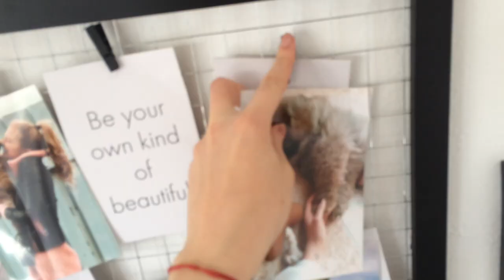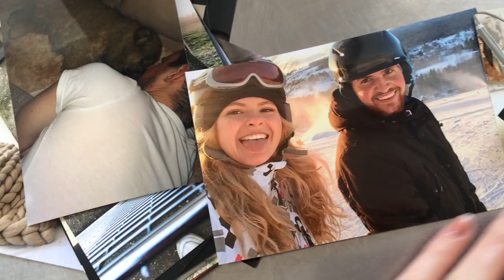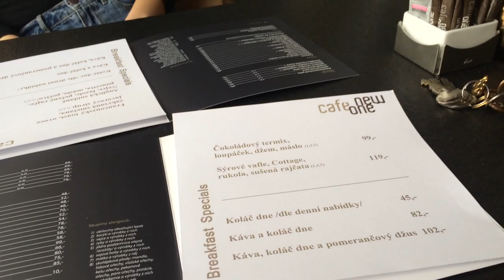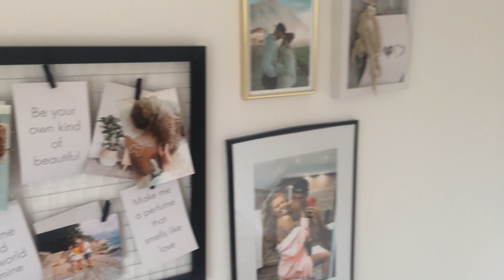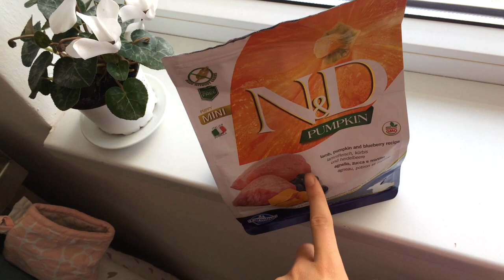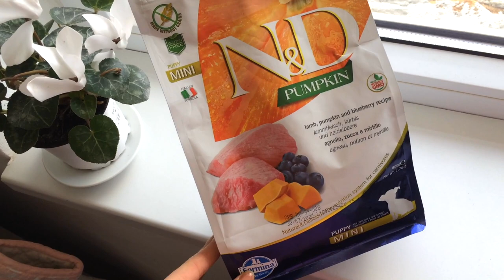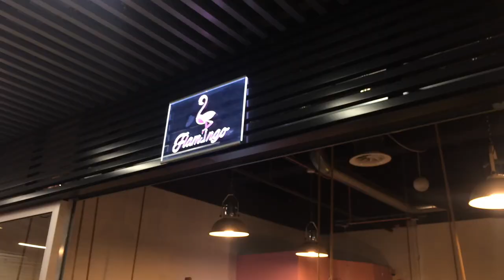VLOG | Focení a můj normální týden!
Vítejte u nového vlogu!